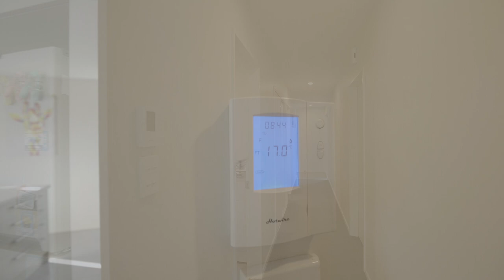14 Tuhoe Avenue, Kaiapoi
Check out the latest listing we have available!